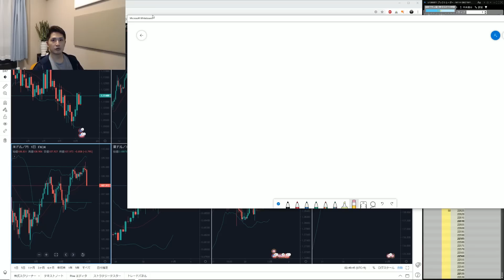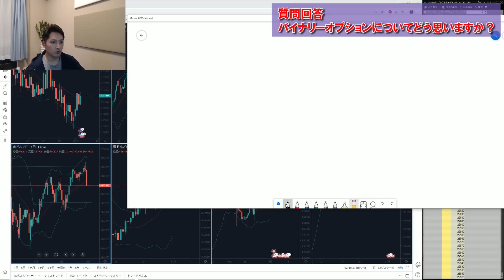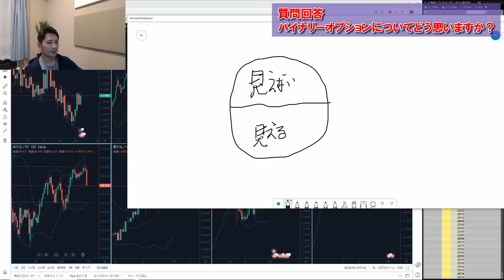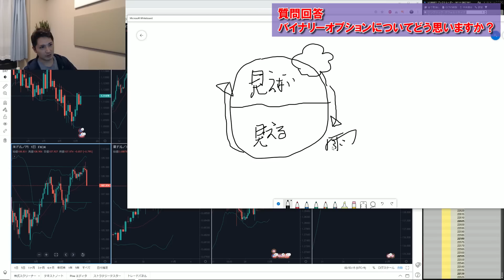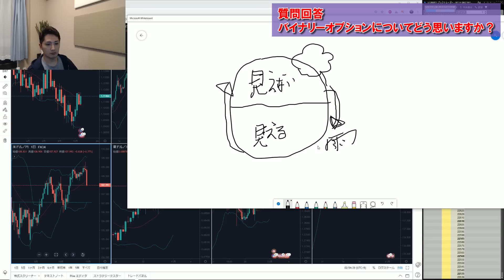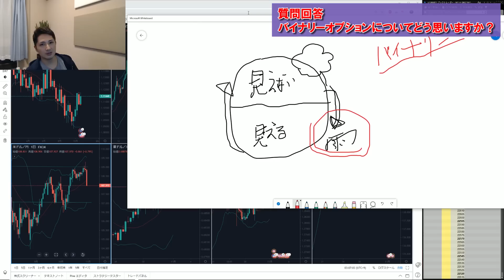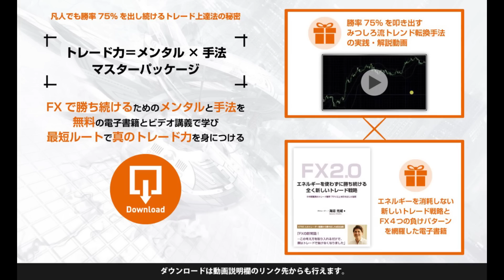バイナリーオプションでアナタが勝てない理由 ぶっちゃけ全然オススメしません